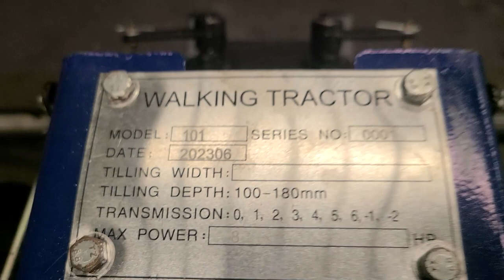Two Wheel Walking Tractors Brand New Arrivals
If You Need Tractors, Marine Engines & Spareparts,